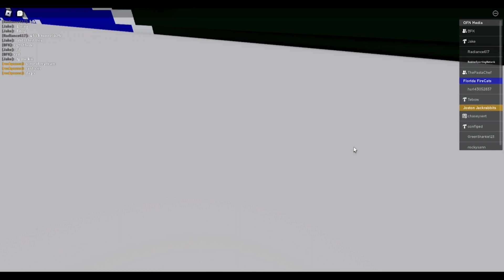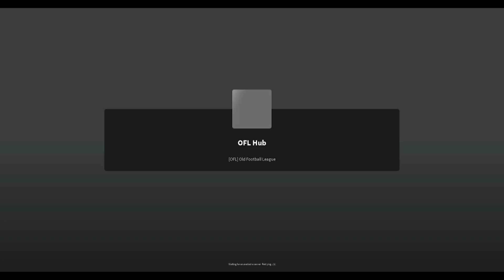OFL Victory Bowl XXXVI Jackrabbits vs Firecats